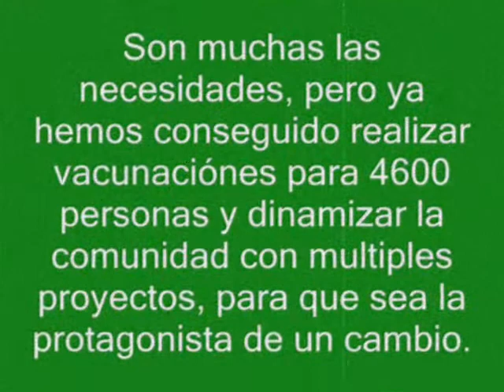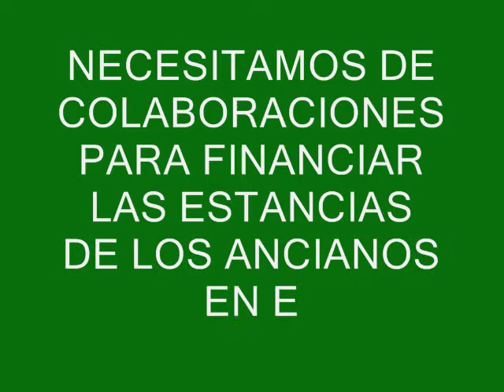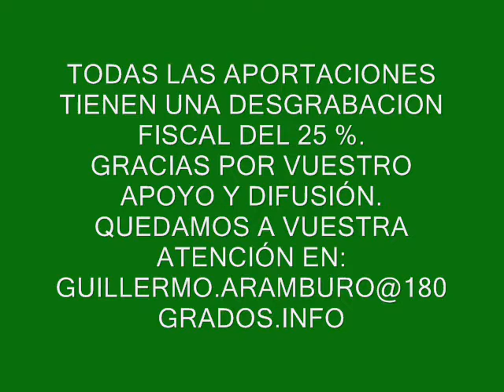LO MÁS DOLOROSO DEL BATEY, CASTELLANO.wmv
Campaña de busqueda de fondos para financiar la estancia anual de un anciano no pensionado de los bateyes del Este de Republica Dominicana.